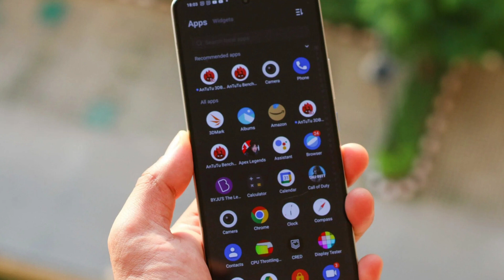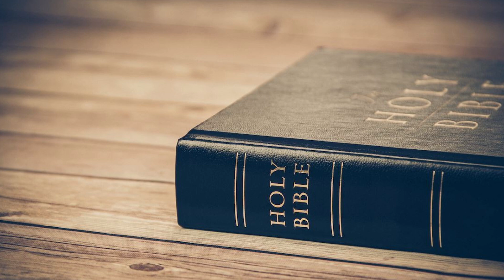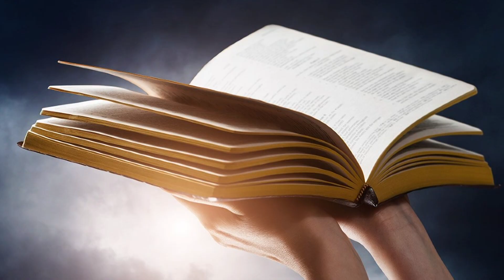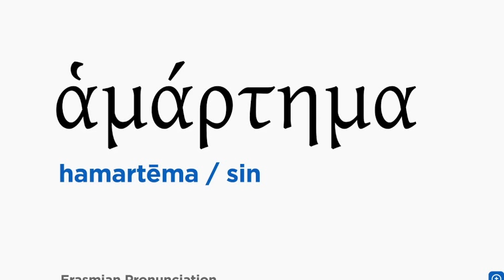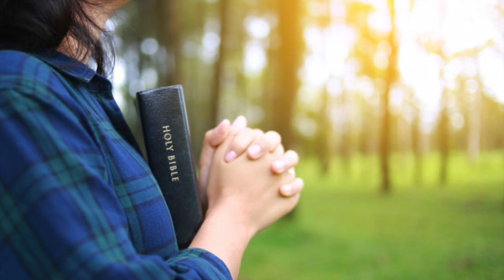926. லெந்து - பாவம் வழி விலகச்செய்யும் | அதிகாலைப் பனித்துளி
926. லெந்து - பாவம் வழி விலகச்செய்யும் | அதிகாலைப் பனித்துளி